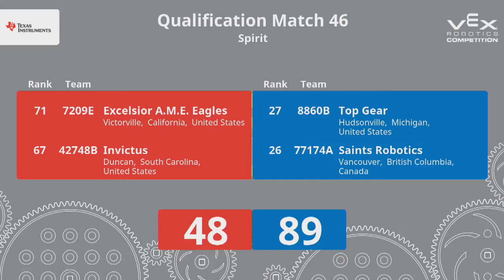2018 VRC-MS Spir Q48 - 8986A 11601A vs 8388B 8068E - 64 to 118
VEX Worlds 2018 - VRC Middle School - Spirit Division - Qualifiers Match 48

Red - Score 64:
8986A (SH Yangboµë¼µ│ó, Shanghai Yangbo Middle School, Shanghai, Shanghai, China)
||  Spirit Rank:35 . Wins:5 . Loses:4 . Ties:1 . WP:11 . AP:40 . SP:802
||  Worlds Skills - Score:24 (Rank:104) . Programming:24 (Attempts:1) . Driver:0

11601A (HMS Vex, Hopkinsville Middle School, Hopkinsville, Kentucky, United States)
||  Spirit Rank:68 . Wins:4 . Loses:6 . WP:8 . AP:30 . SP:562
||  Worlds Skills - Score:0 (Rank:113) . Programming:0 . Driver:0 (Attempts:1)

Blue - Score 118:
8388B (Robotic Raptors, Meridianville Middle School, Hazel Green, Alabama, United States)
||  Spirit Rank:70 . Wins:4 . Loses:6 . WP:8 . AP:10 . SP:618

8068E (IsoDynamic, School of Science and Technology, Singapore, Singapore, Singapore)
||  Spirit Rank:12 . Wins:8 . Loses:2 . WP:16 . AP:60 . SP:693
||  Worlds Skills - Score:22 (Rank:106) . Programming:22 (Attempts:3) . Driver:0